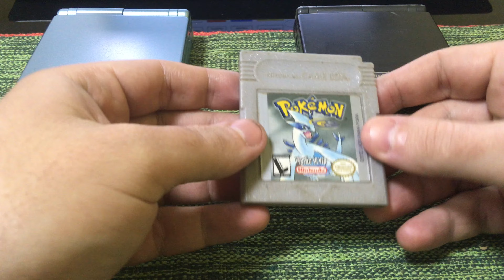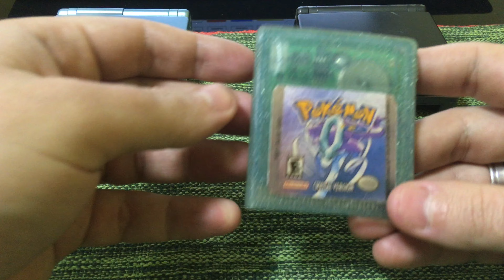Coleção de Jogos Pokémon GBC e GBA (Blue, Red, Yellow, Silver, Gold, Crystal, Emerald) #(101)